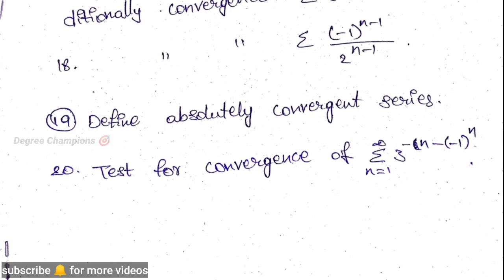degree maths 4th sem Real Analysis UNIT - 2 important questions Series important questions 2022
4sem maths important questions Unit Wise Real Analysis very imp questions degree 4th sem maths 2022

⚙️ My Gear ⚙️ & Study Preparation

study lamp
power bank
laptop speakers

[EducatedTechTips]

tags 1

4sem Important questions unit wise
4th sem Important questions unit wise
4sem degree maths Important questions unit wise
4sem maths real analysis
new syllabus mathematics Question Papers
mathematics new Question Papers
2022 maths Question papers
4th sem mathematics new Question papers
mathematics Question papers

 tags 2

latest video on YouTube
4tg semester previous year question papers
4th sem degree exams
degree second year
degree 2nd year previous year question papers
2nd year

Degree Exam Results Updates latest || Degree results news latest 2022

6th sem Exams 2022,
3rd sem Exams  2021,
degree 6th semester exams update ,
2021 degree results 1st year
2022  degree results 1st year (2nd year),
1st year degree anu exams 2022,
anu 2021 ug results December month,
anu University results degree
degree results Acharya Nagarjuna University

Watch Video On 720p for better quality

🛃 If you are the developer or the owner of the content and want me to delete the video on my channel please e-mail me ASAP, I will respond within 24 hours or less. There is never a need to strike a video down when you can get it removed within the same day and keep the channel and yourself happy Email